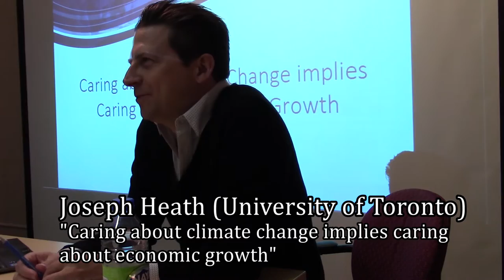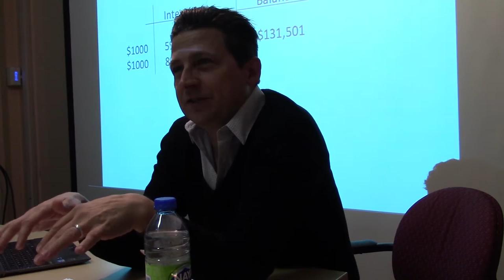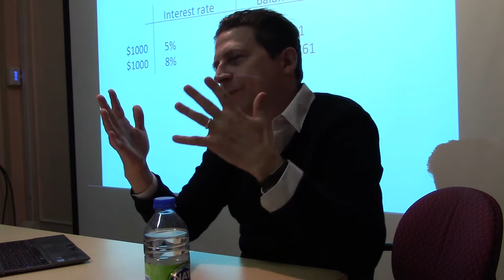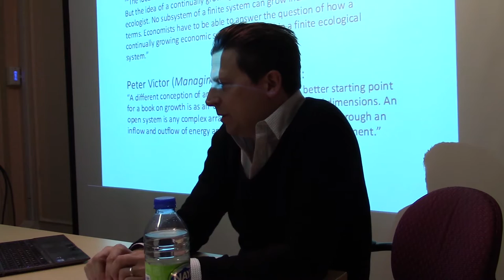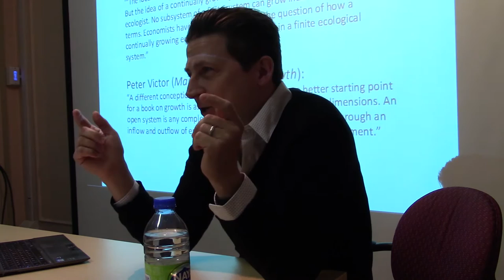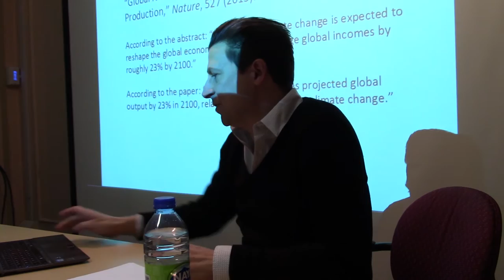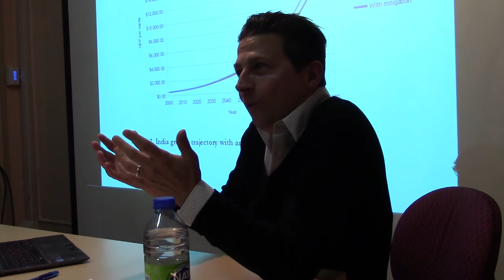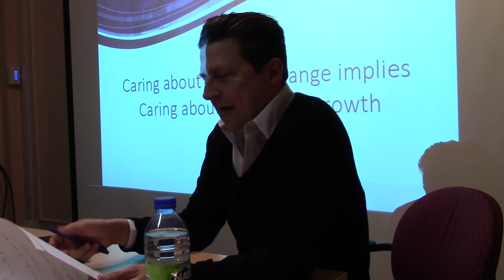Joseph Heath (Toronto), Caring about climate change implies caring about economic growth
Recorded on November 15, 2016 during a Groupe de recherche en éthique environnementale et animale (GREEA) session.

Abstract: In this paper, I point out a tension between two commitments that are often held jointly by environmental ethicists. First, many are concerned about the effects of global warming, and believe that we should be engaged in resolute action to achieve reductions in greenhouse gas emissions. Second, many believe that continuing the growth trajectory of the global economy is both undesirable and non-obligatory. Formulated in terms of an obligation to future generations, the view is that we owe it to future generations to prevent significant anthropogenic climate change, and yet we do not owe it to future generations to ensure that they receive the benefits of a growing economy. The problem with these two positions, held jointly, is that under all of the most probable scenarios, the benefits that we could be providing to future generations through ongoing economic growth are enormous, relative to the costs that will be imposed upon them by climate change. As a result, if we are under no obligation to maximize growth – indeed, if we are permitted to pass along to future generations an economy that will permit them to achieve a standard of living no greater than what we enjoy now, then by far the least costly course of action for us is to let climate change occur, then compensate future generations for the impact by making resources available to them to cover the costs of adaptation. Since this conclusion is, I believe, unacceptable, the analysis forces us to think more seriously about the moral significance of economic growth.